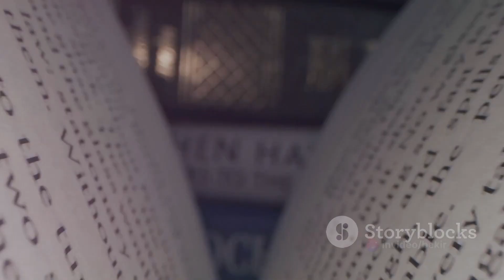What kind of country is Russia?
In this fascinating video, we take an exciting journey through the city's diverse landscapes, rich history and unique culture.